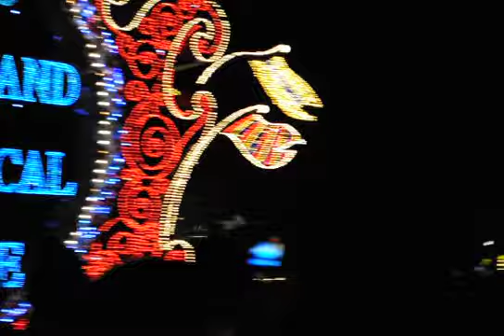Tokyo Disneyland Electrical Parade : Dreamlights